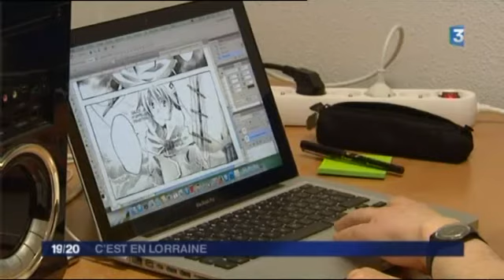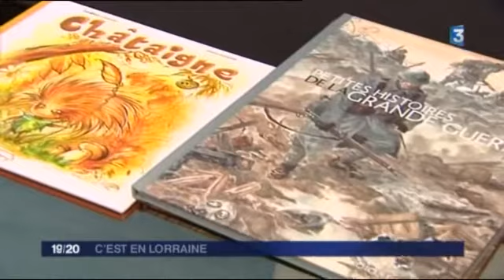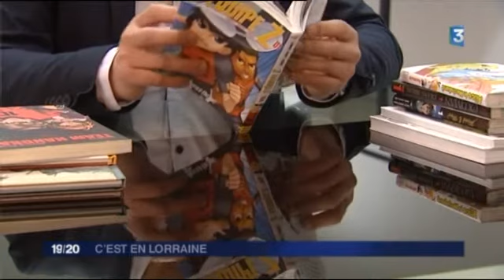Reportage sur France 3 Lorraine sur KOTOJI Editions - 26 avril 2016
Reportage de France 3 Lorraine dans les locaux de KOTOJI Editions d'avril 2016